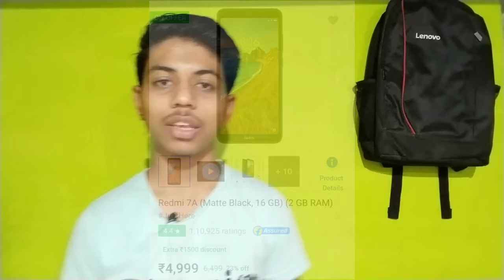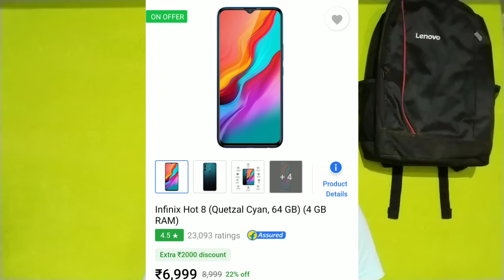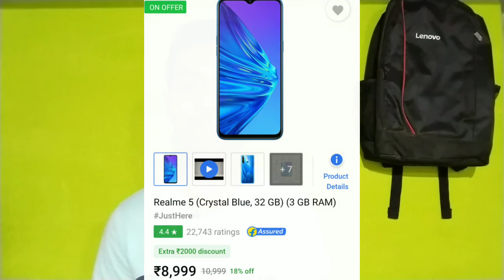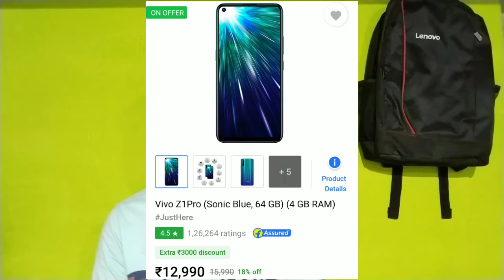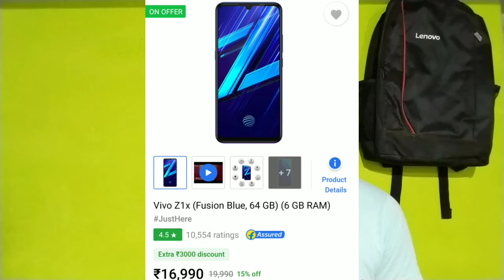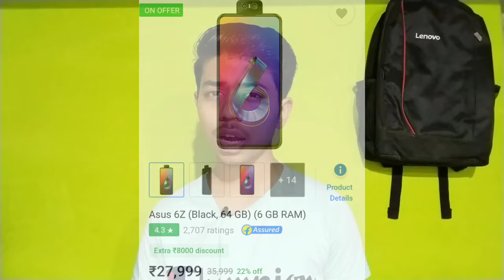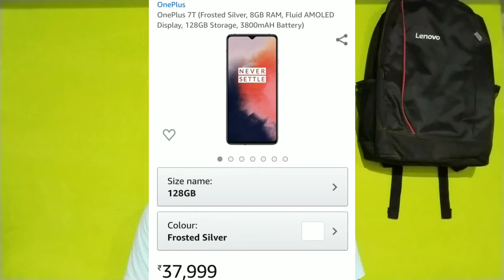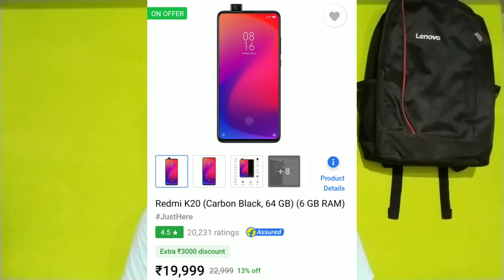Crazy Smartphone Deals On Amazon & Flipkart| Best Smartphones Under 7k,10k,15k,20k,30k & 40k!!!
Amazing Smartphone Offers On Amazon & Flipkart Sales.Smartphones Under 7k,10k,15k,20k,30k & 40k!!!
Crazy smartphone under every Segment. No more confusion.

In this video i compile all the smart phone offers and give a perfect list on Smartphone deals in every smartphone segment. I hope you enjoy this video.

REDMI 7A- 4999/-

REDMI NOTE 7S- 8999/-
REALME 5- 8999/-
SAMSUNG M10S- 8999/-
VIVO U10- 8999/-

POCO F1- 14999/-
REALME5PRO- 12999/-
REDMI NOTE 7 PRO- 11999/-
VIVO Z1 PRO- 12999/-
SAMSUNG M30S- 13999/-

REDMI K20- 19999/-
REALME XT- 15999/-
VIVO Z1X- 14999/-

REDMI K20 PRO- 24999/-
ONEPLUS 7- 29999/-
PIXEL 3A- 29999/-
ASUS 6Z- 27999/-

ONEPLUS 7T- 37999/-

BEST CAMERA CENTRIC SMARTPHONE
REDMI NOTE 7S
REALME XT
PIXAL 3A